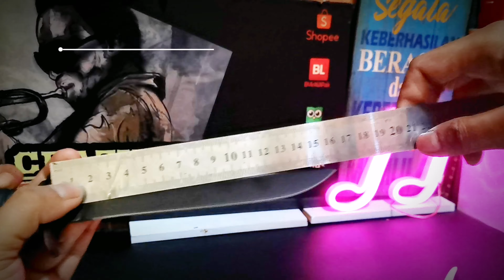Pisau Exstrema Ratio !!!! Ramping serta minimalis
menganal apa itu sangkur / bayonet / belati

Prajurit latihan menggunakan bayonet modern.
Bayonet (dari bahasa Prancis baïonnette), bisa disebut dengan mata sangkur atau sangkur adalah pisau, belati, atau senjata tajam lain yang dirancang untuk dipasang pada moncong senjata api laras panjang. Dengan ini, senjata api dapat berfungsi seperti tombak, dan dapat menjadi senjata jarak dekat atau senjata pertahanan terakhir.

Sejarah
Bayonet diperkirakan mulai dipakai di Prancis pada abad ke-17.[1] Istilah pisau 'Bayonette' sendiri sudah ada sejak akhir abad ke-16. Namun tidak diketahui apakah pisau ini memiliki fungsi yang sama dengan bayonet pada masa kini. Ilmuan Prancis, Pierre Borel, pada tahun 1655 menuliskan akan adanya pisau panjang yang disebut 'bayonette' yang dibuat di kota Bayonne.

pada review kali ini saya akan tenatang salah satu tyfe sangkur atau bayonet atau belati yaitu pisau exstrema ratio.
ciri khas pisau ini terkenal dengan modelnya yang simple dan ketajaman nya seperti yang kami review di vidio